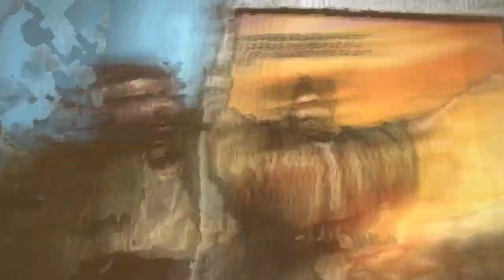Főhős - 7. rész - Izsák élete - Sugár András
A Főhős című sorozatunk 7. részében Izsák életébe kaphattunk mélyebb betekintést.

Vendég: Sugár András, a Hit Gyülekezete lelkésze
Műsorvezető: Fekete Rita  Szerkesztő: Császár Enikő

00:00 Bevezető
01:25 Mennyire fontos Izsák a pátriárkák világában?
13:50 A tinédzser fiú és az igazán áldott korú apa, akkor Izsák tényleg nem ellenkezett?

👉🏻 A Hitköznapok c. műsorunk 12:00-től ÉLŐ adásként, 18:00-tól ismétlésként hallgatható rádióban. A műsor legizgalmasabb részletét megosztjuk a YouTube-on, a teljes műsor pedig reklámmentesen visszahallgatható és -nézhető a támogató előfizetők számára itt

Programigazgató: Szobota Zoltán
Ügyvezető: Náray E. Tamás
Felelős-szerkesztő: Király Tamás
Munkatársak: Bagócsi Bátor, Kovács Gergely, Longauer András, Legény Zsófi